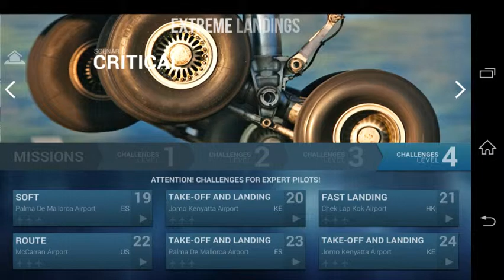Extreme Landings Critical Soft 19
Extreme Landings Pro. Scenario Critical. Level 4. Soft 19. Gameplay. Walkthrough.